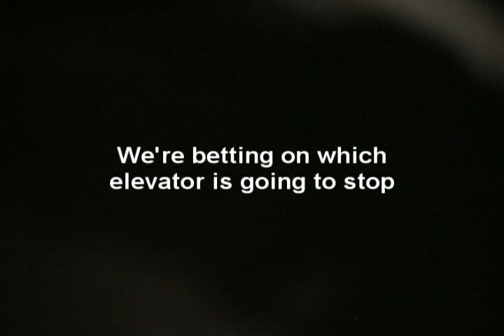New York Documentary: Extra Footage pt 2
This is the extra footage and bloopers from my New York Trip Documentary.